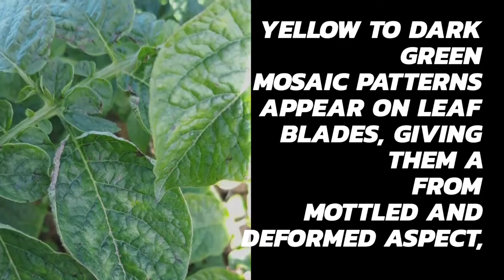Potato Mosaic Yellow Virus Symptoms Identification & Control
In this video, we will discuss about Symptoms of Potato Mosaic Yellow Virus
(1)The severity of the symptoms depends on plant variety
(2) Causal Organism
(3) Yellow to Dark Green Patterns Appears on Leaf Blades
(4) Giving the leaf mottled & deformed aspect
(5) Symptoms often start from tip brown to black & round spots of dead tissue material
(6) Emerge of leaf veins & shoots
(7) To Control Virus we have to Aphids
(8) Melanoplus differentialis  - Causal organism
(9) Tettigonia viridissima - Causal organism
 (10) Symptoms seem to develop more distinctly at 16-22°C
(11) At higher ambient temperatures, symptoms are often masked.

*फेसबुक|Facebook|* 👇👇🙏🏻
को लाइक 👍बटन को दबाये और हमेशा जुड़े रहे